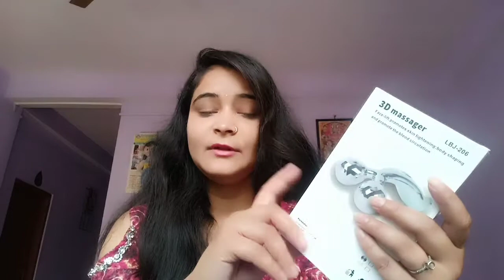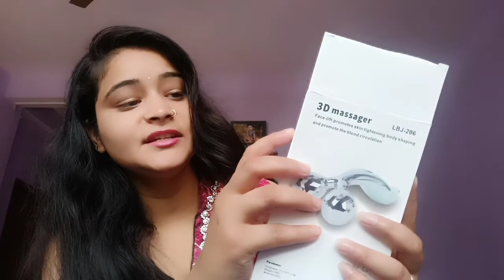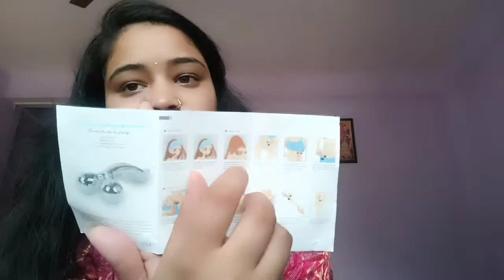3d face massage roller||double chin and loose face fat||review and demo#anchalvlogs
Hello friends,

Kase ho ap sab i hope ap thik hoge so frds this video is about 3d face roller which help in face lift,anti ageing wrinkles and also improve skin texture

It can also reduce wrinkles around eyes,lips, forehead and neck, instantly reshape the face control to reveal your youthful look and energy||

3d massage roller 360° rotate liver thin face full body shape||

I hope ki ap sab ko meri ye video psnd aayegi agr video psnd aaye to plz video ko like kare share kre or agr ap mere channel me naye hai to mere channel ko subscribe kr dena plz frds support me plz
Thanku

Thanku si much